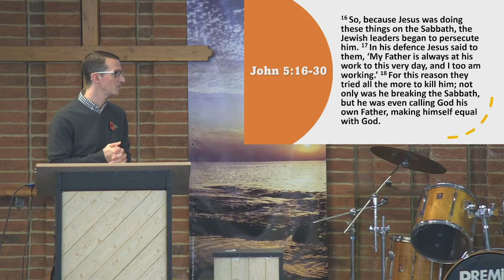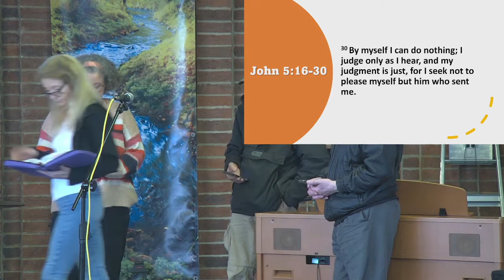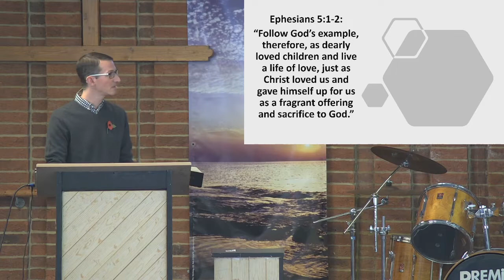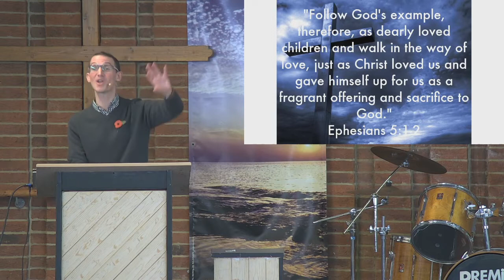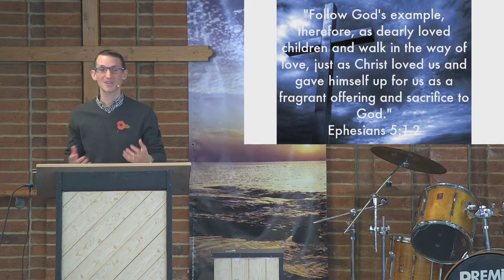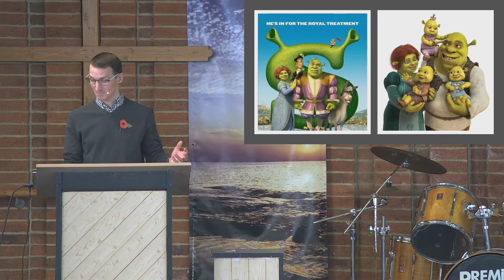Like Father, Like Son, We Copy Our Heavenly Father